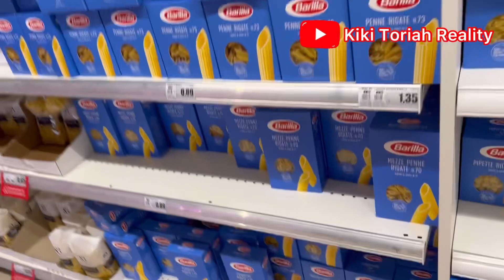GROCERY HAUL/WEEKEND GROCERY SHOPPING FOR FAMILY OF TWO/LIFE IN ITALY#groceryhaul#grocery#trending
Hello beautiful people and welcome back to my channel,in this video I went for grocery shopping and decided to take you guys along with me,hopefully you enjoyed watching this video fam.